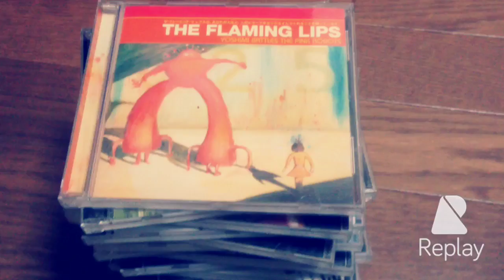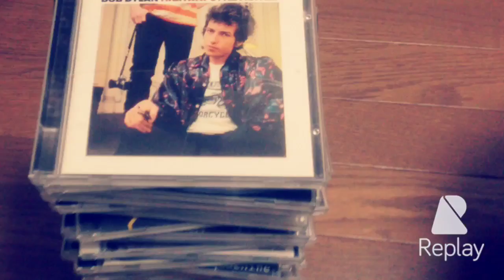electricity - Junya Ishida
junya ishida「electricity」

大阪/関西/日本/琵琶湖
Fender Japan Jazzmaster/Zoom R-16/Rhythm(App)/Replay(App)